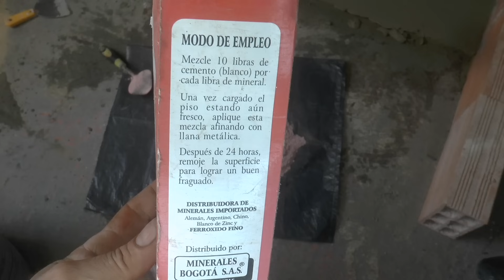pisos plantillados paso a paso maestro ingeniosos